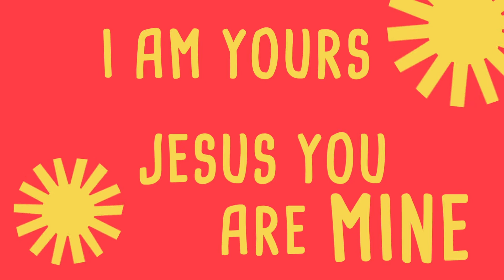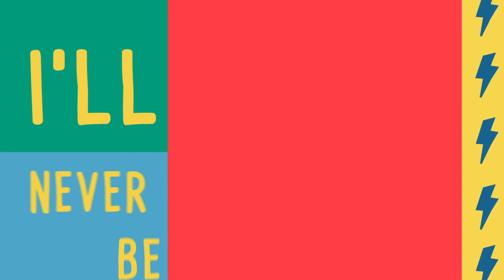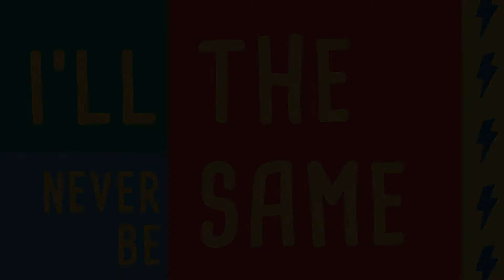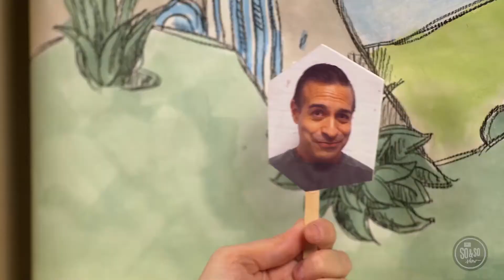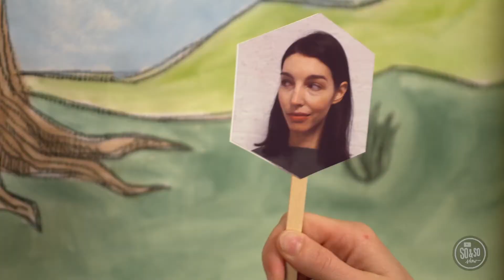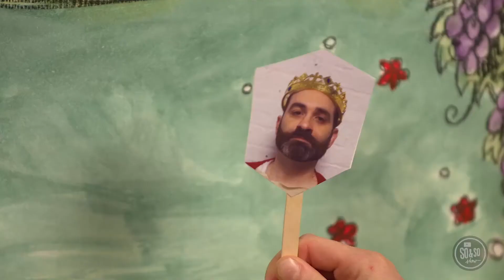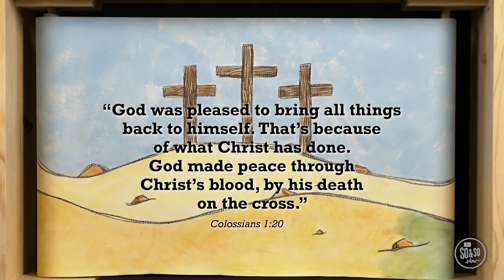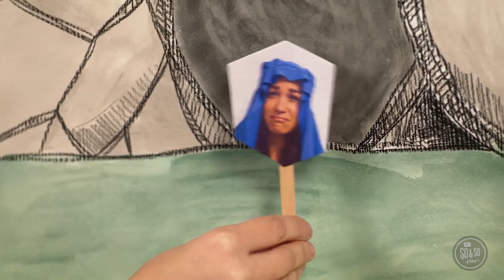The So & So Show April 4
Why does Easter matter?